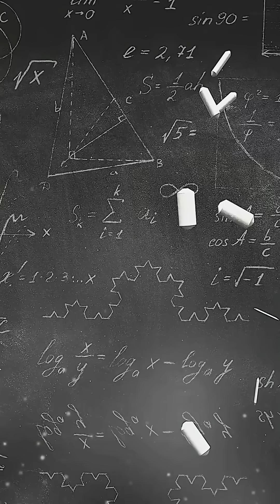The Knowledge Humanity Lost in One Fire 🔥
The Library of Alexandria was once the greatest collection of human knowledge.
But in one tragic fire, we lost ancient science, philosophy, and history — forever.
What could humanity have become if those scrolls had survived?
In this short video, discover how one fire might have set us back by centuries.